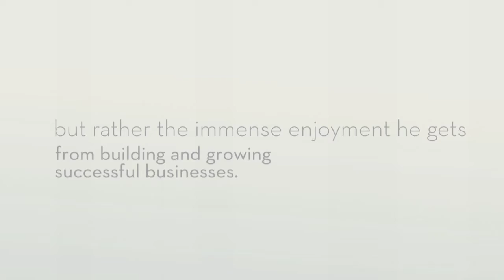Starting Small and Making It Big - video trailer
Bill Cummings' book, Starting Small, is creating a big buzz! Watch the video, then get the book or Amazon. All proceeds go to charity!